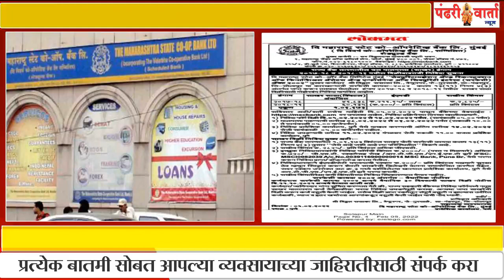विठ्ठलच्या जप्त साखर साठ्याची राज्य सहकारी बँकेकडून १५ फेब्रुवारीस विक्री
हायकोर्टातील सुनावणी पूर्वीच निविदा प्रक्रिया सुरु ?
साखर विक्रीतून सभासदांची थकीत बिले मिळण्याची शक्यता धूसर